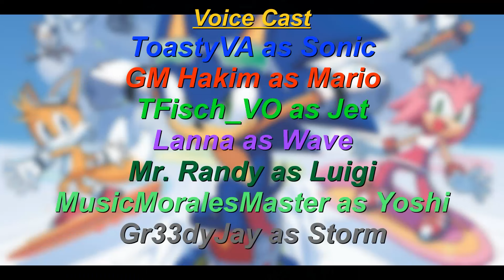Mario and Sonic: Heroic Skits- Team Mario vs the Babylon Rogues! (Sonic Riders)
When Sonic invites Team Mario to the latest Extreme Gear competition, The Babylopn Rogues aren't too pleased with this?

What happens next? HIJINKS OF COURSE!

Big thanks to my VA's for voicing the cast of characters!

@ToastyVA as Sonic

GM Hakim as Mario

TFisch_VO as Jet

Lanna as Wave

Mr. Randy as Luigi

@MusicMoralesMaster as Yoshi

Gr33dyJay as Storm